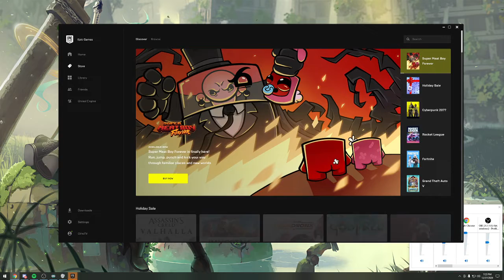What a fcking indeed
Cirno playing Super Meat Boy Forever